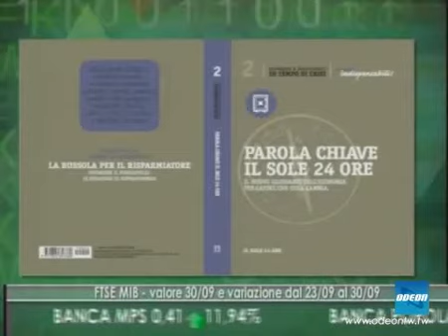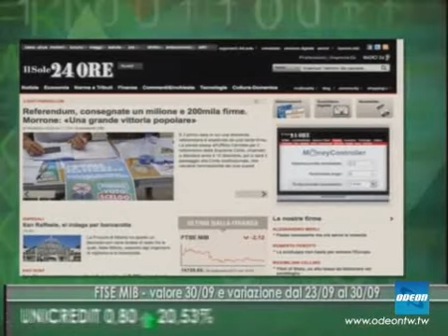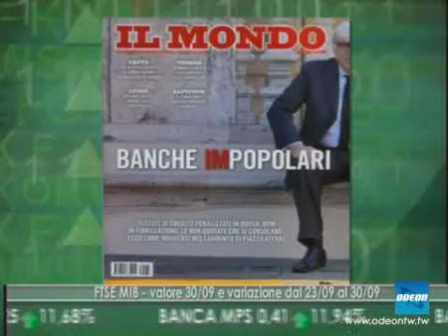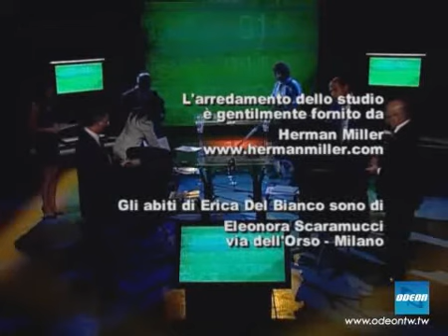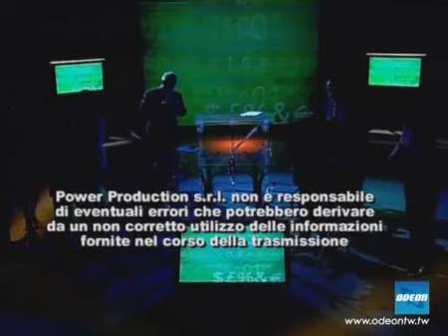SOLDI - 2 ottobre 2011 (5)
PROVE DI RESISTENZA IN BORSA

SI È CHIUSA UNA SETTIMANA DECISAMENTE POSITIVA PER LE BORSE  CHE, NONOSTANTE CONTINUINO A ESSERE CARATTERIZZATE DA UN'ELEVATA VOLATILITÀ, HANNO MOSTRATO QUALCHE SENSIBILE SEGNALE DI MIGLIORAMENTO
I RILAZI DEGLI ULTIMI GIORNI SONO STATI INDUBBIAMENTE SOSTENUTI DALLE RICOPERTURE TECNICHE DI FINE MESE, MA SICURAMENTE I LISTINI INCOMINCIANO A SCONTARE L'IPOTESI CHE LA GRECIA VERRÀ SALVATA A OGNI COSTO
È CONTINUATO INTANTO IL CALO DEI PREZZI DELL' ORO E DELL'ARGENTO, LA CUI TENDENZA DI LUNGO PERIODO CONTINUA TUTTAVIA A MANTENERSI POSITIVA

BTP AD ALTA TENSIONE

TITOLI DI STATO ITALIANI SOTTO PRESSIONE QUESTA SETTIMANA, NONOSTANTE IL DISCRETO RISULTATO DELL'ASTA DI GIOVEDÌ 29 SETTEMBRE  NELLA QUALE SONO STATI COLLOCATI POCO MENO DI 8 MILIARDI DI EURO,  A CAUSA DELLA CONFUSIONE DEL QUADRO POLITICO DEL NOSTRO PAESE
A LIVELLO EUROPEO SI È INVECE REGISTRATO  IL RECUPERO DEI BOND SPAGNOLI E DI QUELLI IRLANDESI CHE DA LUGLIO HANNO VISTO IL PROPRIO RENDIMENTO DIMEZZARSI

RISPARMIO INTELLIGENTE

E A CAUSA DELL'ATTUALE CONGIUNTURA PER LE FAMIGLIE ITALIANE RISPARMIARE DIVENTA SEMPRE PIÙ DIFFICILE. MA PROPRIO PER QUESTO MOTIVO È FONDAMENTALE NON SBAGLIARE LE PROPRIE SCELTE DI INVESTIMENTO
NON FARSI COINVOLGERE DALL'EMOTIVITÀ DEL MOMENTO, DETERMINARE BENE I PROPRI OBIETTIVI E TENERE PRESENTE  IL GRADO DI RISCHIO  CHE SI È DISPOSTI A CORRERE CONTINUANO A ESSERE I PRINCIPI CARDINE DA SEGUIRE

DI TUTTI QUESTI TEMI PARLEREMO NELLA PUNTATA DI SOLDI DI QUESTA SERA CON GLI OSPITI IN STUDIO:

MAURIZIO VANZELLA, DIRETTORE COMMERCIALE DI ANIMA
FABRIZIO FORNEZZA, DIRETTORE GENERALE DI GFK EURISKO
PROFESSOR GIULIANO NOCI, ASSOCIATE DEAN DEL MIP, LA BUSINESS SCHOOL DEL POLITECNICO DI MILANO
ANGELA MARIA SCULLICA, DIRETTORE DI BANCAFINANZA E DE IL GIORNALE DELLE ASSICURAZIONI
MASSIMO ESPOSTI, CAPOREDATTORE CENTRALE DE IL SOLE 24 ORE
ROBERTO DI LELLIS, CAPOREDATTORE CENTRALE DE IL MONDO